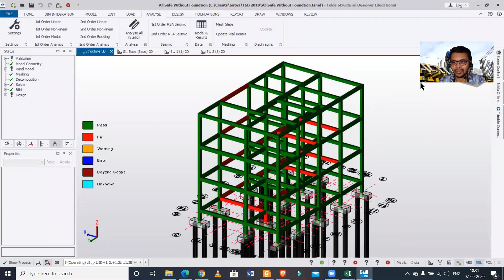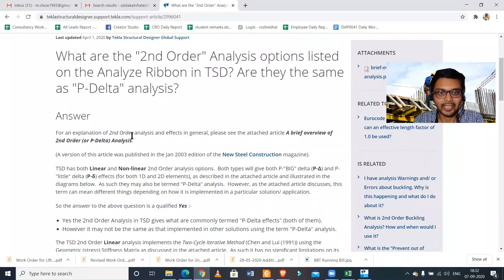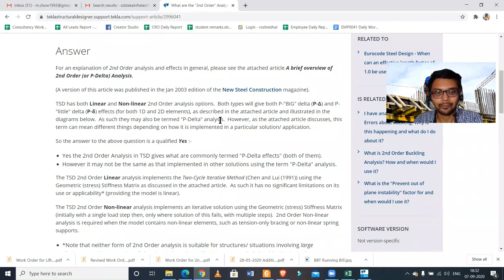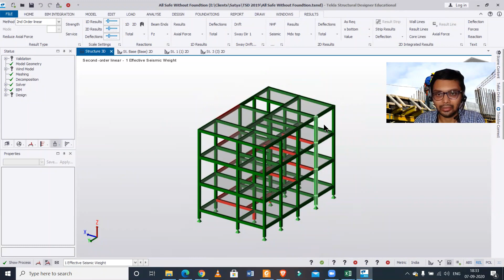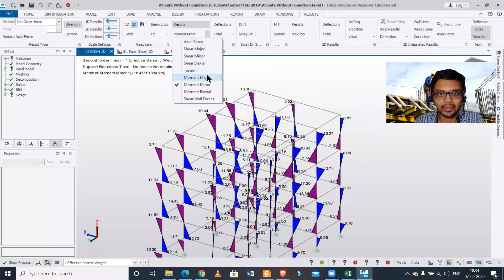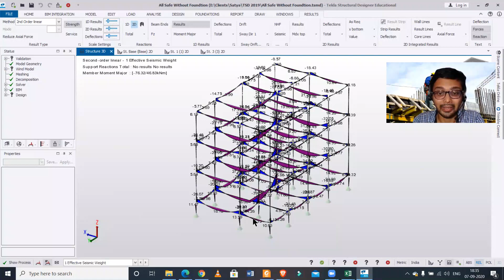p-delta analysis in Tekla Structural Designer || 2nd order analysis in Tekla || TSD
In this video, on Tekla Structural Designer we have shown the procedure of performing P Delta Analysis in Tekla Structural Designer (TSD).

*تحليل p-delta في مصمم تكلا الإنشائي || تحليل الترتيب الثاني في تكلا || TSD
*tātari p-delta i Tekla Hanganga Kaihoahoa || 2nd ota tātari i Tekla || TSD
*Tekla Structural Designer 中的 p-delta 分析 || Tekla 中的二阶分析 || TSD
*Tekla Structural Designer 中的 p-delta 分析 || Tekla 中的二階分析 || TSD
*p-Delta-Analyse in Tekla Structural Designer || Analysis 2. Ordnung in Tekla || TSD
*டெக்லா ஸ்ட்ரக்ச்சுரல் டிசைனரில் p-டெல்டா பகுப்பாய்வு || டெக்லாவில் 2வது வரிசை பகுப்பாய்வு || TSD
*analisis p-delta dalam Tekla Structural Designer || Analisis pesanan ke-2 di Tekla || TSD
*analyse p-delta dans Tekla Structural Designer || Analyse de 2ème ordre dans Tekla || TSD
*p-delta-analyse i Tekla Structural Designer || 2. ordensanalyse i Tekla || TSD
*p-delta Analyse am Tekla Structural Designer || 2. Uerdnung Analyse an Tekla || TSD
*p-delta analýza v Tekla Structural Designer || Analýza 2. řádu v Tekla || TSD
*p-delta-analyysi Tekla Structural Designerissa || Toisen asteen analyysi Teklassa || TSD
*p-delta analyse i Tekla Structural Designer || 2. ordens analyse i Tekla || TSD
*Análisis p-delta en Tekla Structural Designer || Análisis de segundo orden en Tekla || TSD
*Analisi p-delta in Tekla Structural Designer || Analisi del 2° ordine in Tekla || TSD
*p-delta-analyse in Tekla Structural Designer || 2e orde analyse in Tekla || TSD
*p-delta greining í Tekla Structural Designer || 2. röð greining í Tekla || TSD

We also provide industrial Training to Civil Engineering Students as well as professionals which includes courses on Building Design, Detailing, Estimation & 3D Modelling using Software like STAAD. Pro, Tekla Structural Designer, Tekla Structures, MS Excel, SketchUp, Lumion & Enscape. In training, our goal is to make our trainees building consultants by getting them trained in Live Projects.